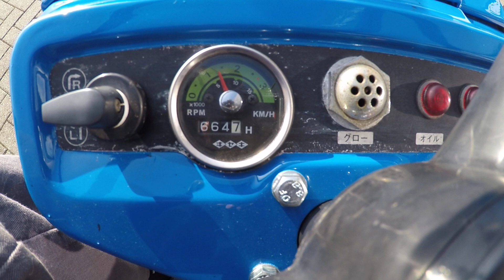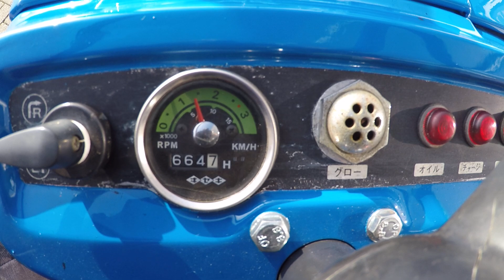Iseki TX1510 2wd / 664 Draaiuren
Iseki
TX1510
2wd
18 PK

664 Draaiuren